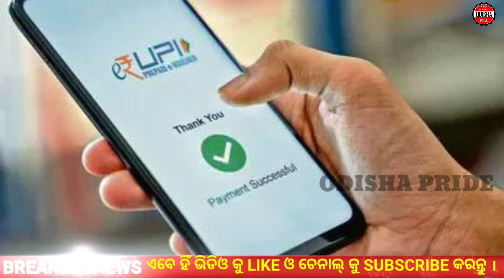odia news 9 December 2023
today's morning news odisha | 9 December 2023 | e mudra loan | State Bank Net Banking | Pm Kisan 16th installment

This video is about odisha news updates. Here you will able to know 9 December odisha breaking news. All Odisha Latest news i have covered in this video. Watch now and know more about odisha news. Thank you

today morning news odia
9 December odia news
9 December odisha news
9 December today news odia
9 December today news odisha
9 December odisha breaking news
9 December latest news odisha
odisha news update
odisha news today
odisha news
odisha job news today
today odisha news
today odisha breaking news
today odisha job news
odisha train accident today
odisha accident latest news
khabar odisha
ama odisha
odisha current news odia
latest odisha news today
latest odia news today